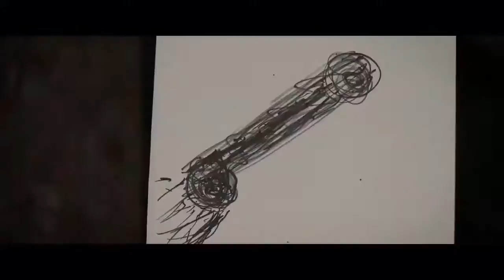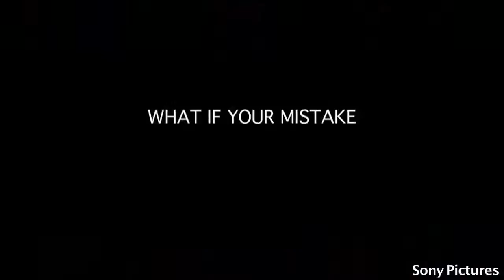Fajne Filmy Na Rok 2013 #1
W tej serii: ciekawe propozycje filmów na 2013 rok

1. World war Z
2. Milerowie
3. Gangster squad pogromcy mafii
4. Obecność
5. Połączenie